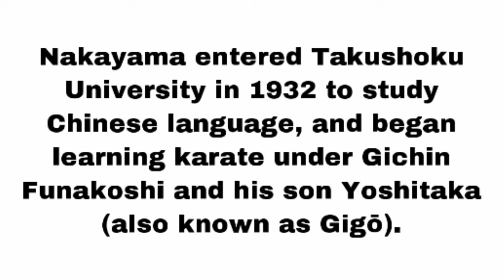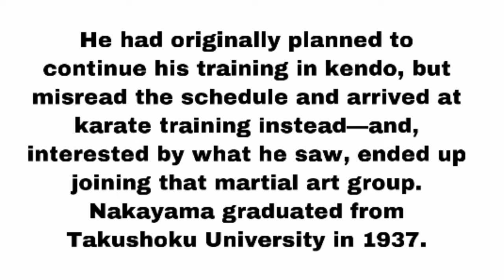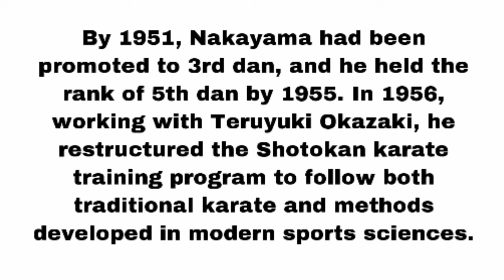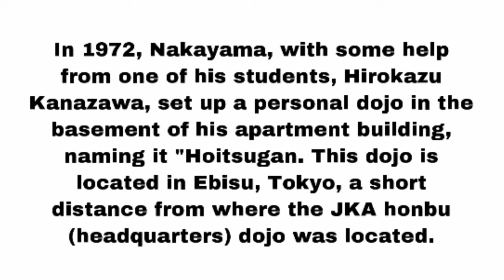Masatoshi Nakayama • (JKA) Shotokan Karate Pioneer